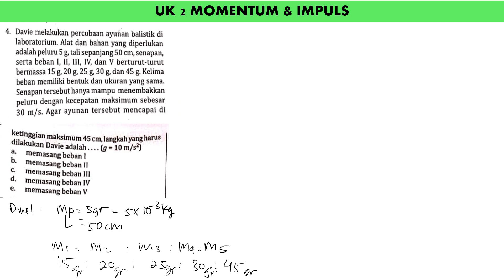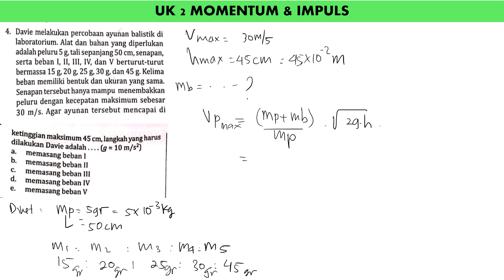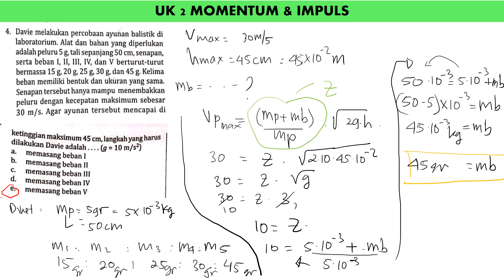UK 2 MOMENTUM & IMPULS no 4 intanpariwara2022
davie melakukan percobaan ayunanbalastik laboratorium. alat dan bahan yang diperlukan adalah peluru 5 gram, tali sepanjang 50 cm, senapan serta beban I, II, III, IV dan V berturut-turut 15 g, 20 g, 25 g, 30g, 45g. kelima beban memiliki bentuk dan ukuran yang sama. senapan tersebut hanya mampu menembakkan peluru dengan kecepatan maksimum sebesar 30 m/s. agar ayunan tersebut mencapai di ketinggian maksimum 45 cm, langkah yang harus dilakukan davue adalah.